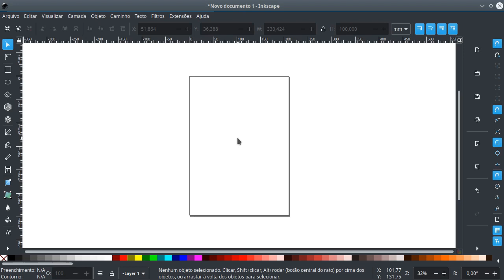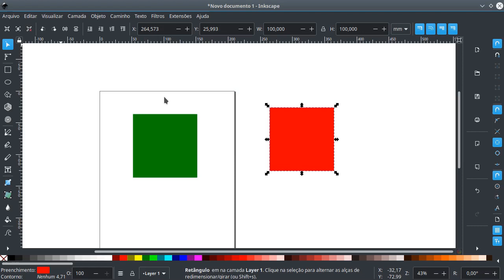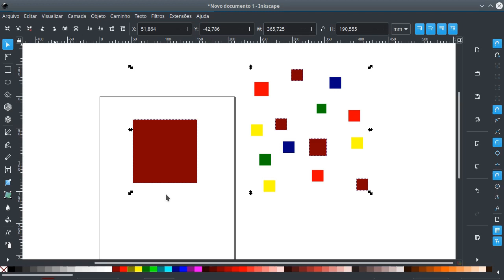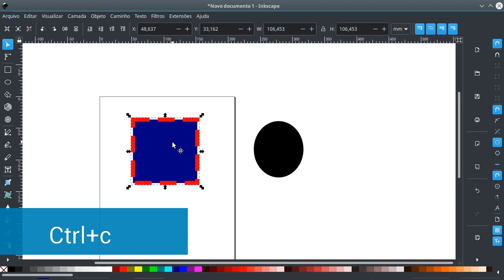Curso de Desenho e Ilustração com o Inkscape - Aula 24 - Copiando Propriedades dos Objetos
Aula 24 do Curso de Desenho e Ilustração com o Inkscape. Tema da Aula, Copiando propriedades dos objetos. No Inkscape é possível Copiar tamanho e estilo dos objetos. Esse recurso agiliza o trabalho em ilustrações com muitos objetos.

Apoio
Abrimos um financiamento coletivo no Apoia-se, se você gosta do nosso conteúdo dá uma olhada nas metas e propostas e se puder, dá uma força pra gente blz?

Criado por:
Marcello de Souza